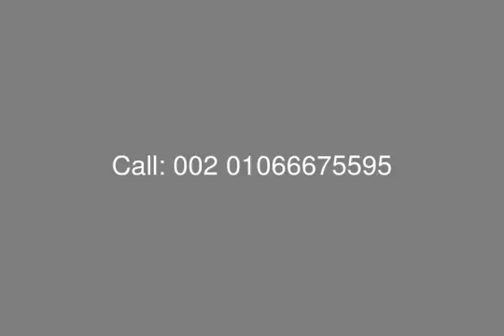Mountain View Chillout Park Project in 6 October I Villa for Sale with Installment - mls.com.eg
Real Estate Egypt , 6th October City , Mountain View Egypt : I Villa in Mountain View Chillout Park Project For Sale , Surface Area 284 Sq. , Divided into ( Ground - First ) , Consists of : Master Room with Dressing and Bathroom , 2 Bedrooms with Shared Bathroom , Living Room , Wide Reception and Dining Area , Laundry Room , Maid&#39;s Room with Bathroom , Kitchen , Terrace , Guest Toilet
Maintenance Fees ( 8% )